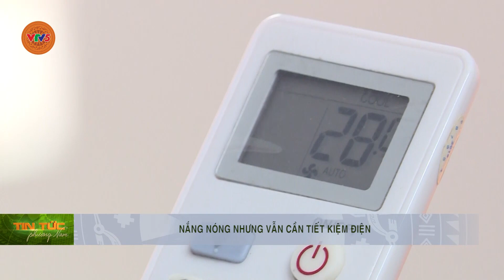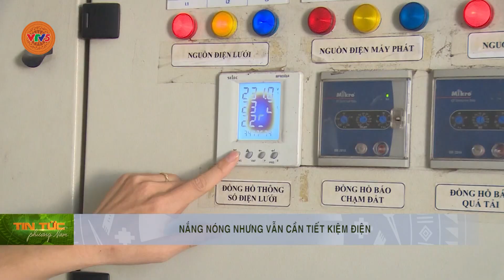NẮNG NÓNG NHƯNG VẪN CẦN TIẾT KIỆM ĐIỆN | VTV5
Các tỉnh, thành phía Nam bước vào cao điểm mùa khô và thời tiết rất oi bức... nên các thiết bị làm mát được sử dụng nhiều hơn... khiến tiền điện tăng lên. Ngành điện khuyến cáo người dân cần thực hiện các giải pháp tiết kiệm điện để tránh tiền điện tăng cao.